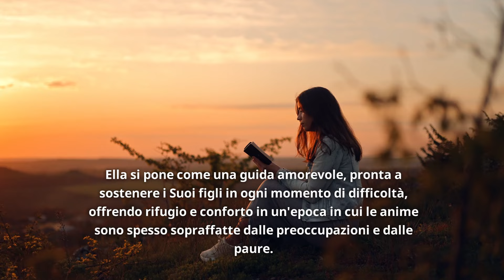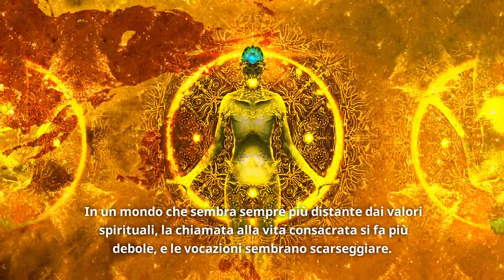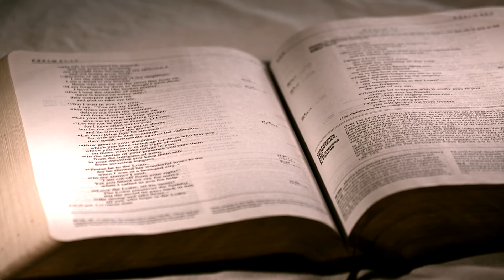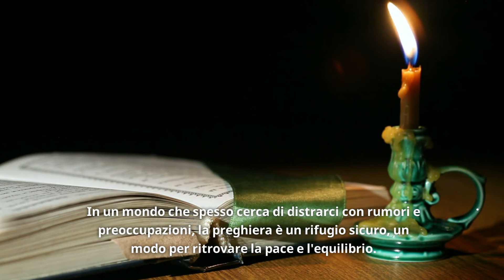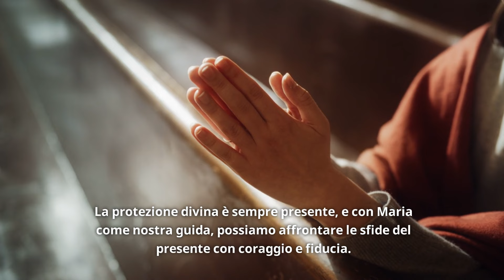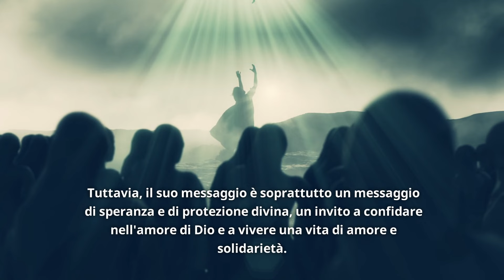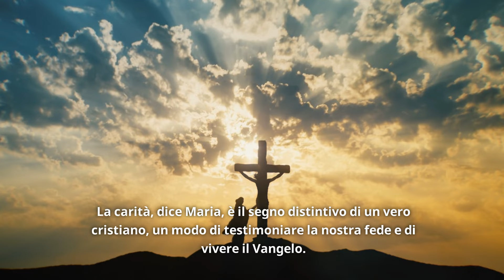IVAN DI MEDJUGORJE SHOCK PROFEZIA ANNUNCIATA DALLA VERGINE MARIA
Scopri la profezia di Ivan di Medjugorje annunciata dalla Vergine Maria in questo video scioccante. Ivan condivide un importante messaggio che non vorrai perdere!